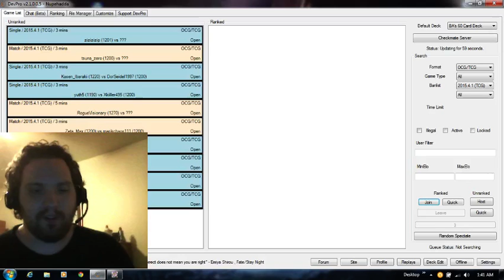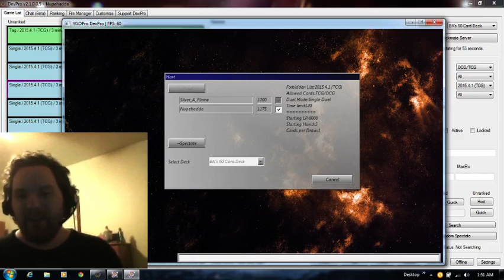Is Konami going to cancel Yu Gi Oh! in the TCG?!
With everything going on in the Konami Company, I think it's time that we talk about it.